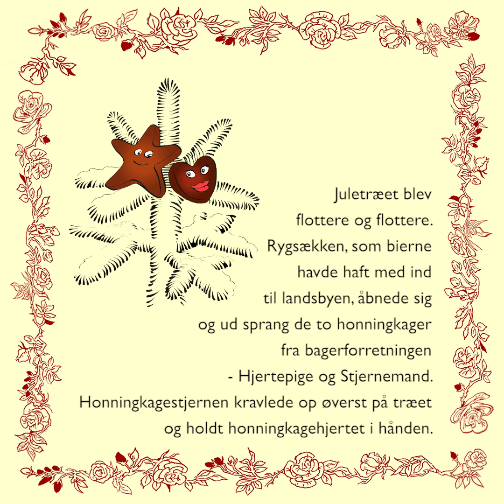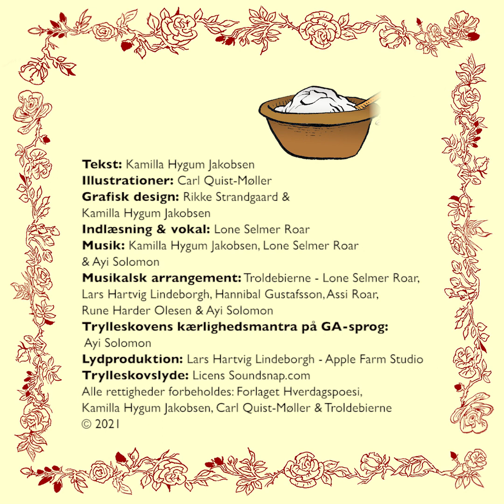Troldebi holder jul - Teaser - LÆS & LYT-historier for børn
Teaser til Troldebi holder jul LÆS & LYT-historier for børn. Del af serien Troldebi i Trylleskoven og andre små historier. E- og lydbøger for børn. Af Kamilla Hygum Jakobsen med illustrationer af Carl Quist-Møller, indlæst af Lone Selmer Roar. Lydproduktion: Lars Hartvig Lindeborgh. Musikalsk arrangement: Troldebierne. Video: Christoffer Askman. Historierne fås som download i onlineboghandlere, kan lånes i E-reolen og bliver tilgængelig hos BookBites og Podimo Børn i 2022.